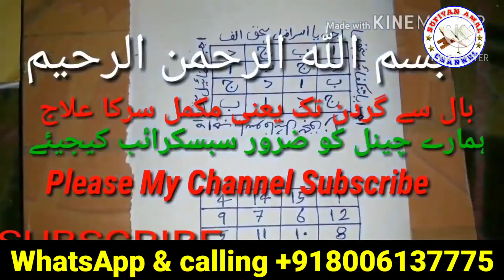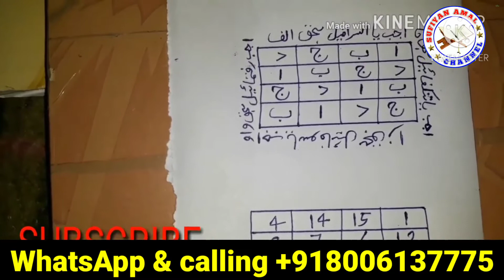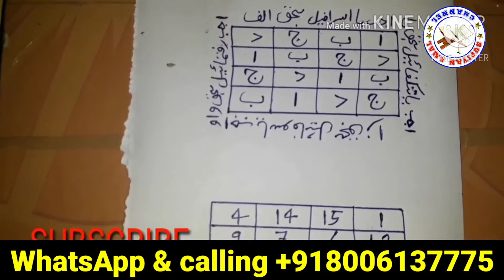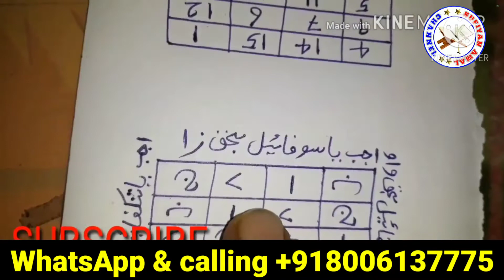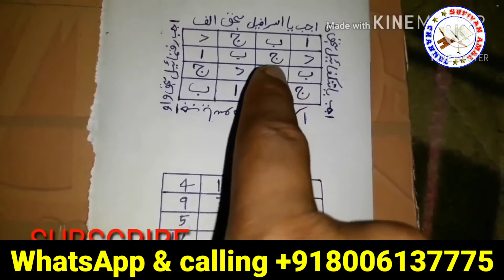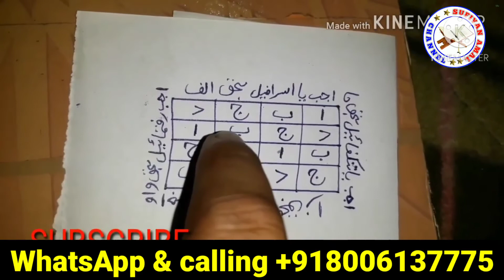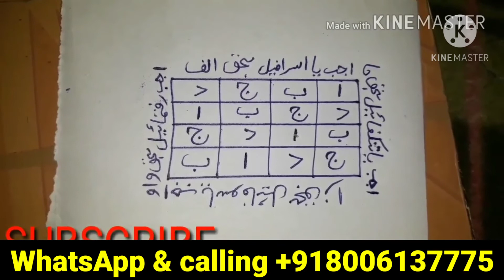Ye Dua 7 Bar Parh Lein Mout K Ilawa Har Bimari Ka Ilaj -Quran Se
har bimari ka ilaj ki dua, Ye Dua 7 Bar Parh Lein Mout K Ilawa Har Bimari Ka Ilaj, har bimari ka ilaj ka wazifa, qurani wazifa, tib e nabvi, qari zaheer javed, quran se bimari ka ilaj